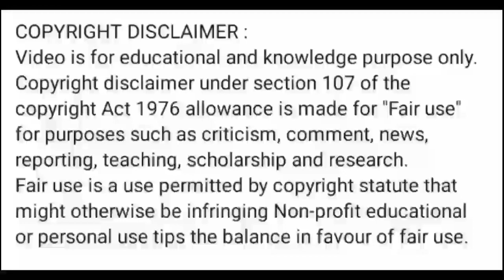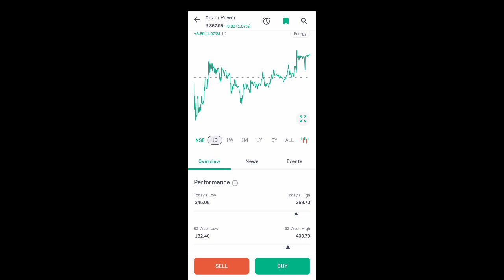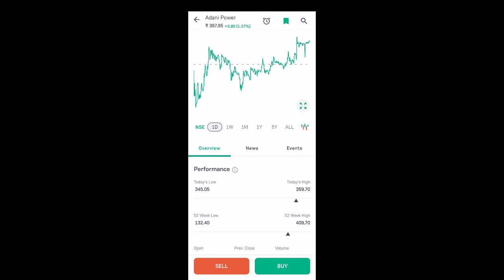adani power share price today l adani power share news today l adani power share price today